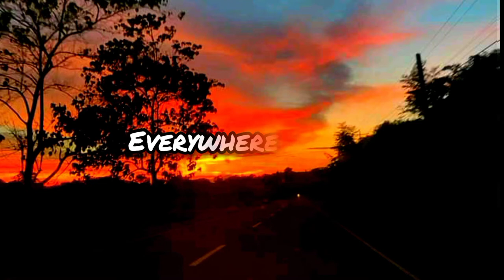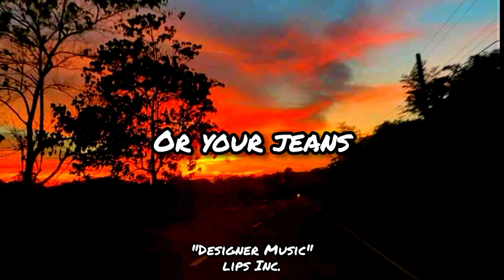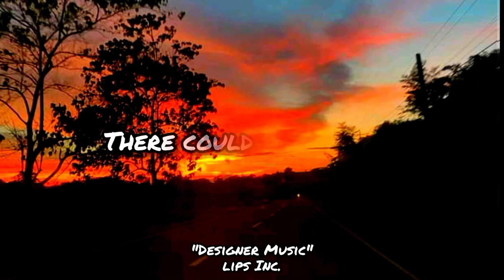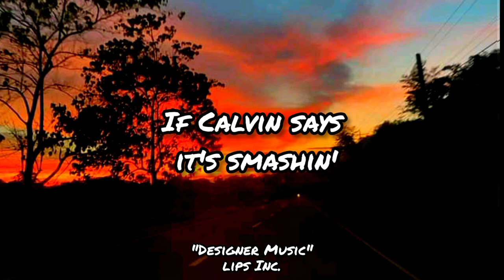🎵🎶Listen to "Designer Music"lips Inc. (megslyrics) baby pauwi nako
🎵🎶Listen to "Designer Music"
lips Inc. (megslyrics) baby pauwi nako

love your self and chill with nice music❤️🎧🎶

*❤146🎼🎶🎧❤

"Designer Music"
lips Inc.

Lights flash
All you got to have
Is the cash

While you think you're able
It's got to have a label

Designer music
Designer music

Stick it on your shoes
Or your jeans

If Calvin says it's smashin'
It's got to be in fashion

Designer music
Designer music

Designer music
Designer music

Following the crowd
It's their game
Everything depends
On which name

It's got to be designer
There could be no finer

Designer music
Designer music

Wearing your Sassons
Stop the show
Got to be in Vogue
With Polo

Stick it on your sweater
It's got to make it better

Designer music
Designer music

Lights flash
Is the cash

Designer music
Designer music

Or your jeans

Designer music
Designer music